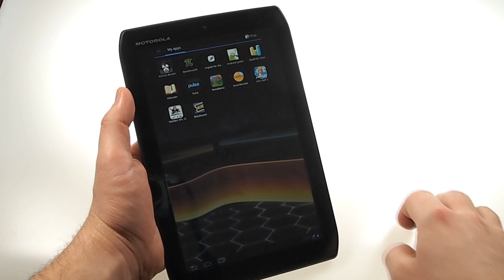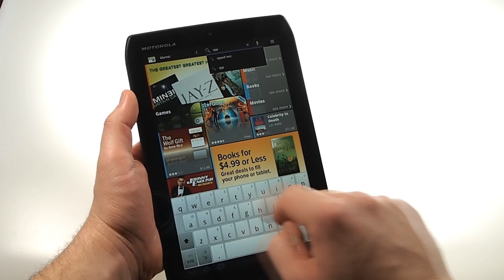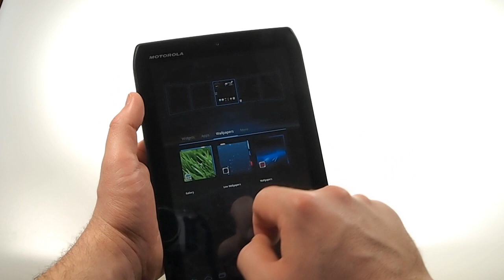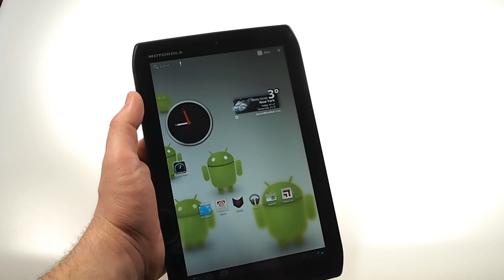Motorola DROID XYBOARD 8.2 hands-on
This is a quick hands-on of the LTE sporting Motorola DROID XYBOARD 8.2 for Verizon Wireless. To see the full post, go to: